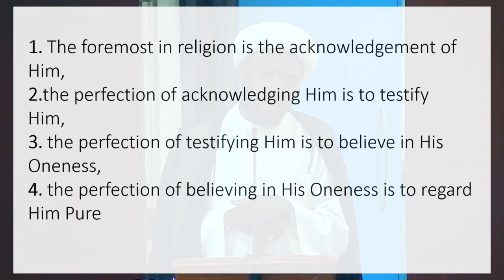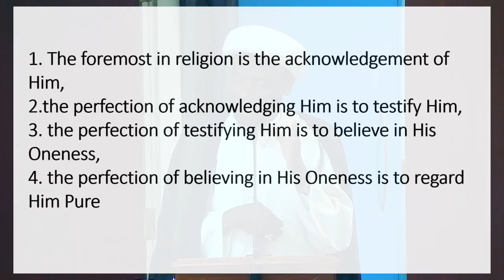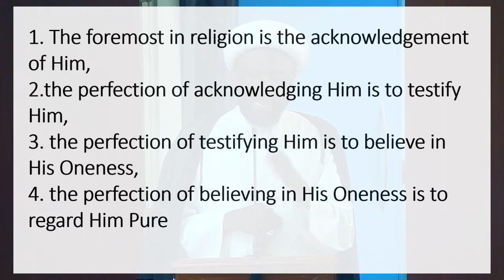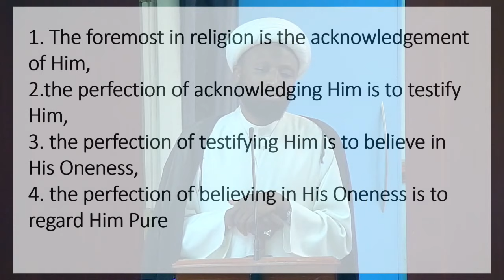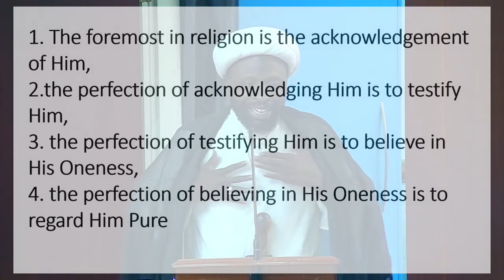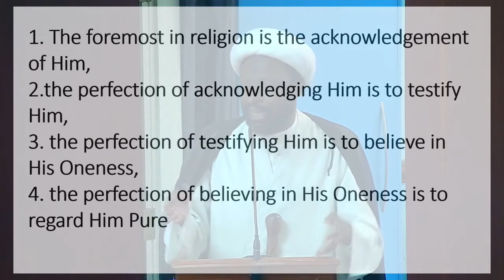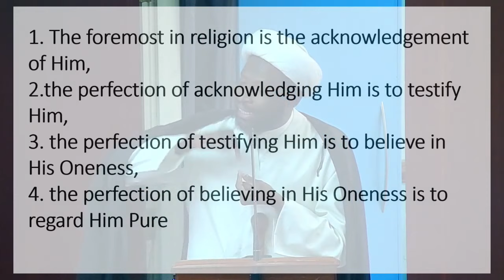8th Dhilqaad 1440 - Juma Lecture- Lines of Nahjul Balagha on Knowledge | Sheikh Nuru Mohammed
Lecturer: Sheikh Nuru Mohammed